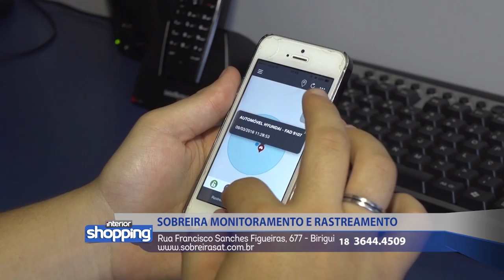SOBREIRA MONITORAMENTO E RASTREAMENTO no Interior Shopping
Sobreira Monitoramento e Rastreamento
Rua Francisco Sanches Figueiras - 677 - Birigui

No caso de ofertas, promoções ou algo do gênero, as mesmas são válidas apenas para os dias 27 de Junho a 02 de Julho de 2016.

Divirta-se; Informe-se!